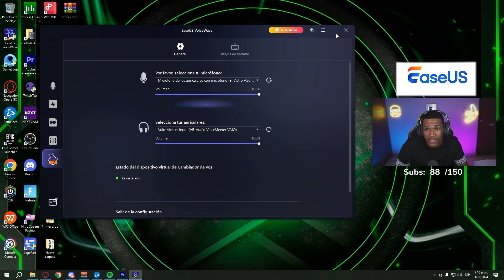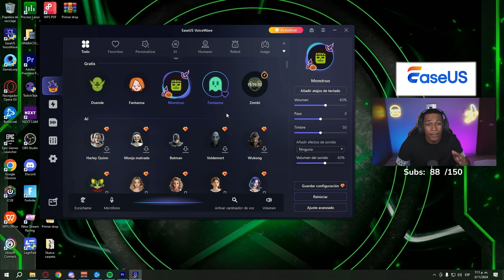Cómo TROLEAR a los enemigos con voces raras en WARZONE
Hoy te voy a mostrar a como trolear enemigos en WARZONE, así que tienes que probar el programa, porque vale la pena.